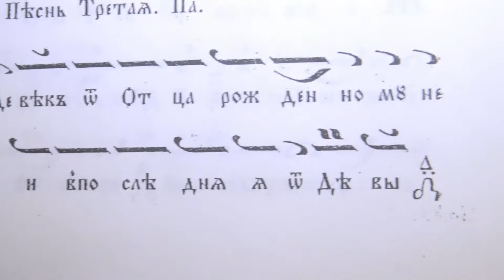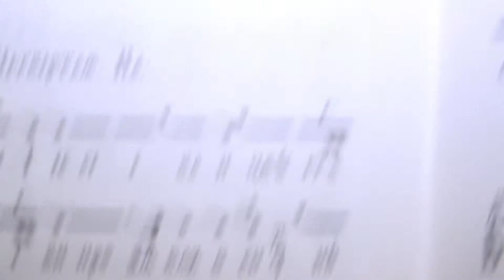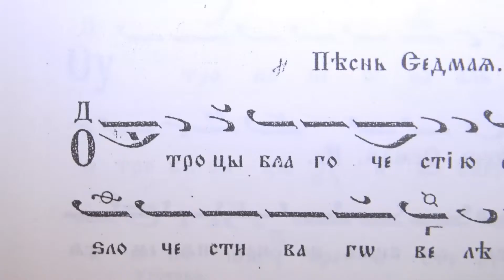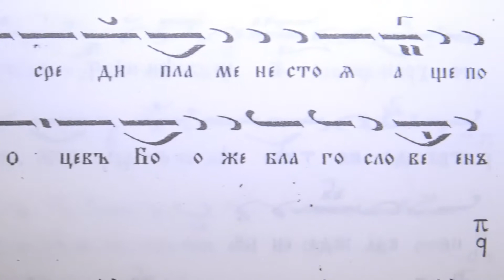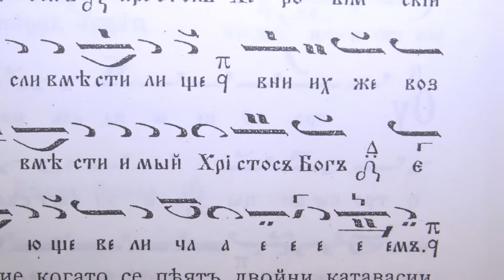Катавасии на Рождество Христово, 2018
Катавасии на Рождество Христово, 2018  12